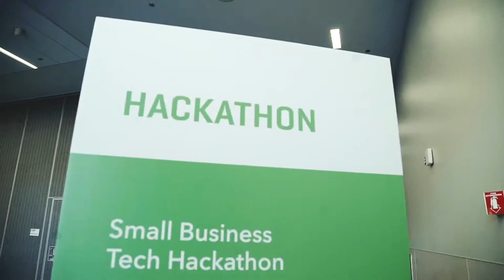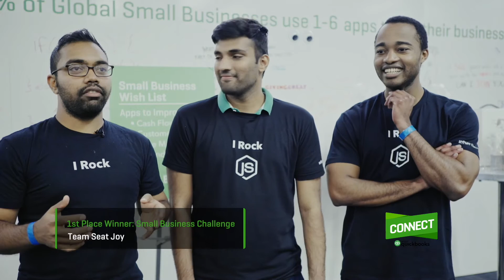Small Biz Tech Hackathon Highlights at QuickBooks Connect 2016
Over the course of a weekend, developers built solutions for small businesses and non-profits leveraging QuickBooks Online and API partners Square, Jibo, Google's API.ai and Postman, competing for amazing tech prizes at Intuit's 2016 Small Biz Tech Hackathon in San Jose, CA on October 22-23.